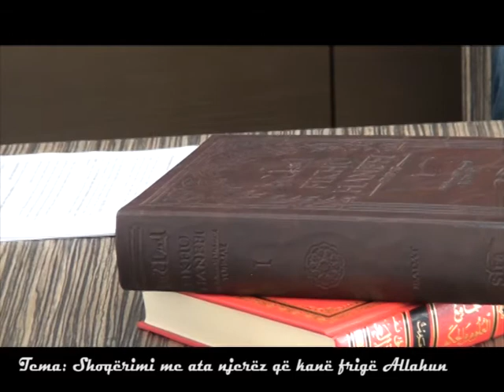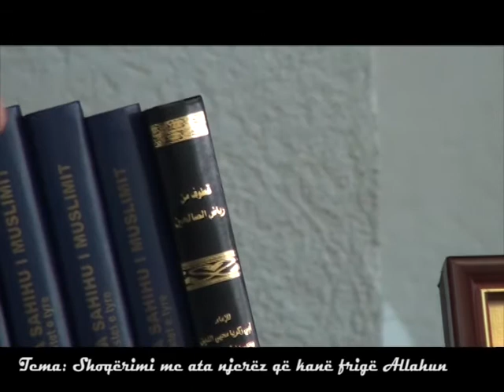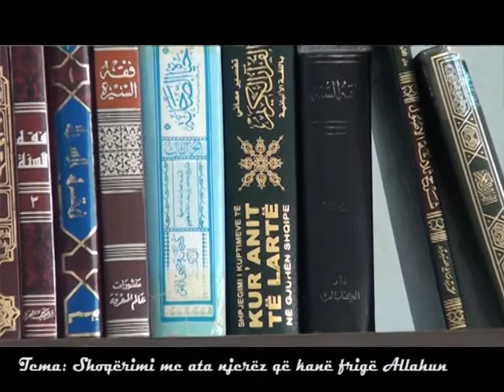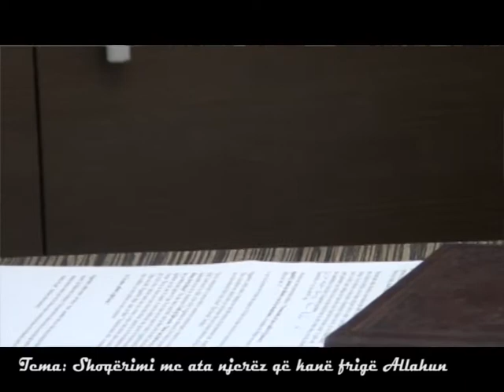Shoqëria e dobishme - Hafezat Dauti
Nga seriali "Të jetojmë me islamin" - Emisioni javorë në Tv Art - Tetovë i mbajtur më 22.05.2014, moderator Ekrem Rufati.